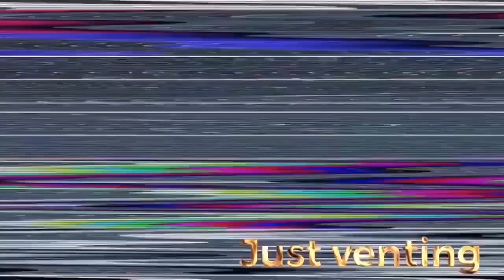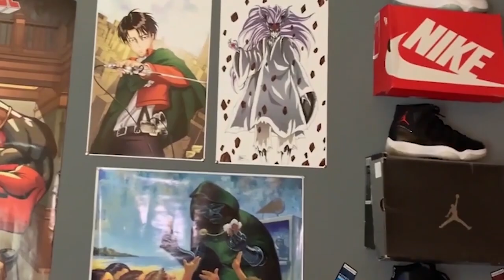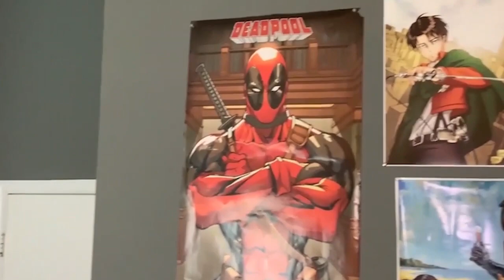Drake Up All Night Ft Nicki Minaj Reaction!!! THROW BACK THURSDAYS!!! ICONIC CLASSIC!!!